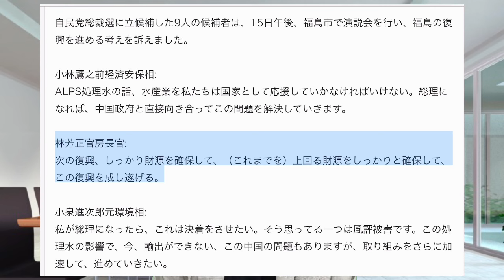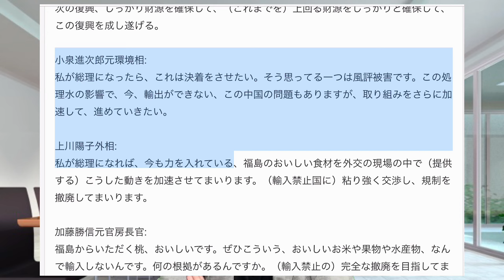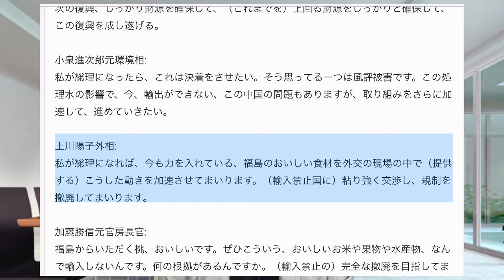【正気か？この中から選ぶの？？】自民総裁選 ９候補者「薄っぺらで内容が無い」特に災害復興策の中身の無さよ💧やべーだろっって話。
（関連記事）
自民党総裁選に立候補した9人の候補者は、15日午後、福島市で演説会を行い、福島の復興を進める考えを訴えました。

小泉進次郎元環境相:
私が総理になったら、これは決着をさせたい。そう思ってる一つは風評被害です。この処理水の影響で、今、輸出ができない、この中国の問題もありますが、取り組みをさらに加速して、進めていきたい。

石破茂元幹事長:
私は、遊びや冗談で防災庁をつくろうと言っているのではありません。気象庁の予算は600億しかない。そういうような予知をする体制をさらに高める。

高市早苗経済安保相:
本当に福島県復興への思い、東北復興への思い、そしてまた能登半島も含めて、被災地復興への思い（時間は）まだかかるけどもやり遂げる。

■活動費490円のサポートお願いします（Gold Member）

（＊動画内で着用したパーカーはここから）

（＊動画内で着用したトレーナーはここから）

AKIDAI/動画編集/映像クリエイター@広島